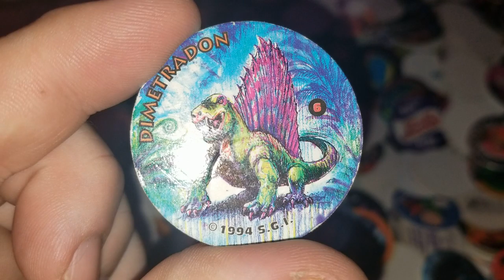Pog of the Day